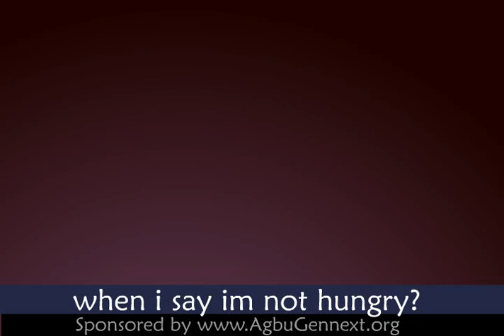HARUT SHOW - VYRENY VARTANIK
Harut's facebook